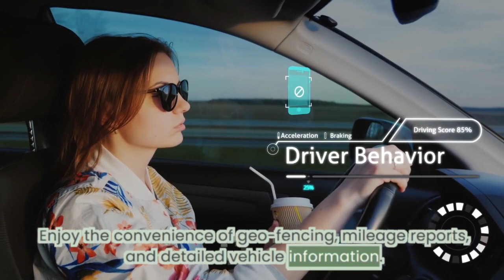Tasslock Most Powerful Vehicle Security system - No Subscription PAYG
Introducing Tasslock Vehicle Security, the ultimate solution for comprehensive vehicle protection. With real-time live tracking, automatic defense mode, shock alerts, and mobile call features, Tasslock ensures your vehicle's safety. Enjoy the convenience of geo-fencing, mileage reports, and detailed vehicle information. Featuring a triple-layer security system and more, Tasslock offers unparalleled peace of mind for any vehicle, anytime.